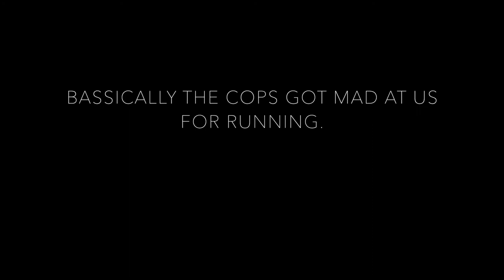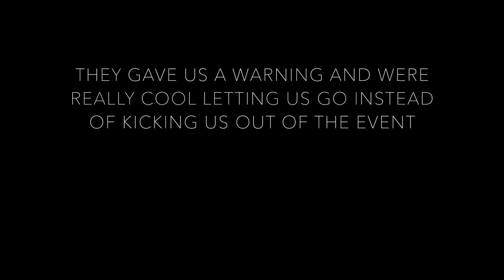Vlog_001: We got kicked out of the Pikes Peak Hill Climb 2017!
I decided to vlog our trip to the Pikes Peak Hill Climb, but things went a little south into our trip

links:
Me

music
Johhny Rain : Animosity / Dear Xodi ft James Blake